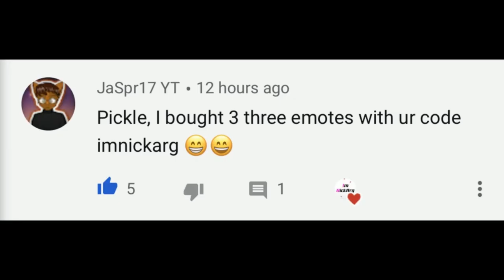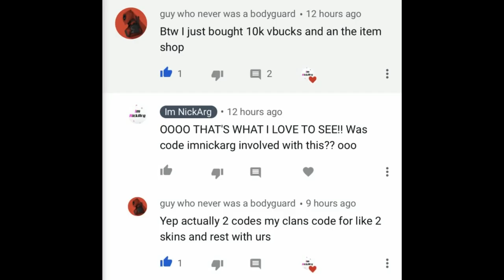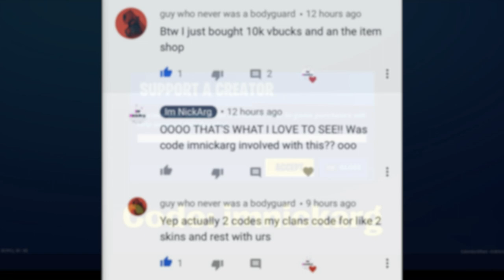*NEW* 12.51 Update MAP CHANGES! (Teasers DESTROYED, Flood & MORE) | Fortnite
Hello! This is *NEW* 12.51 Update MAP CHANGES! (Teasers DESTROYED, Flood & MORE) | Fortnite

In this video, I showed you guys all the map changes for the Fortnite 12.51 update, also known as the Fortnite 12.50.02 update! This video is also the new map changes for 12.51 patch update or new map changes for 12.50.02 patch update... I Hope You Guys Enjoy This Video!!

Im NickArg